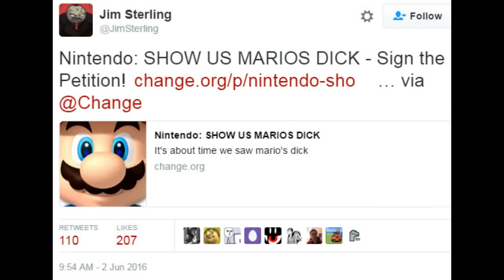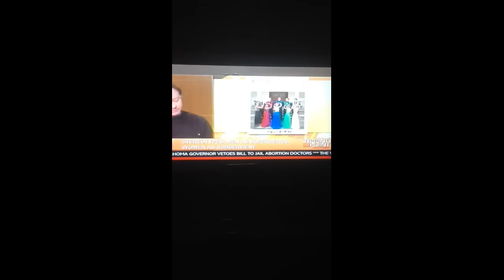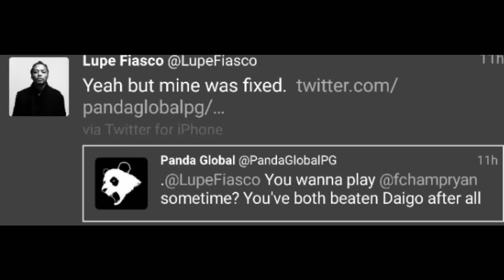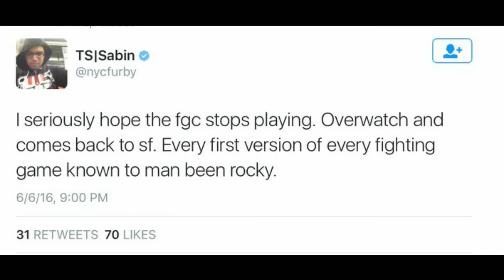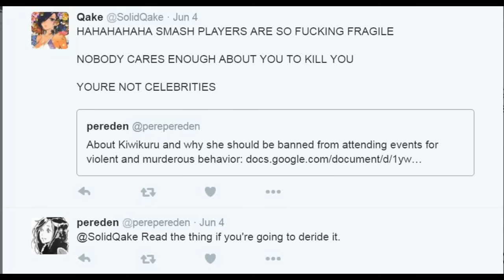Git Gud Mentality, CEO/EVO Planned Murder Suicide? Capcom Pro Tour Rules, Overwatch Bans + More!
Injustice 2 will be officially announced at E3

Under Night summer update to add new character Mika

Panda Global Gaming signs MKXL Player Scar, prohibited from doing fatalities

Ninja Theory’s Hellblade collectors edition won’t have physical disc

No Overwatch cross-play, but keeping an eye out for cross play on consoles

Blizzard bans Overwatch cheaters, even if they buy new copies & format computer

Fan made star wars battlefront 3 remake approved for steam

Chrono Trigger director would love to see a remake

D&D Neverwinter is coming to PS4 this summer, PS+ not required and DLC on the way